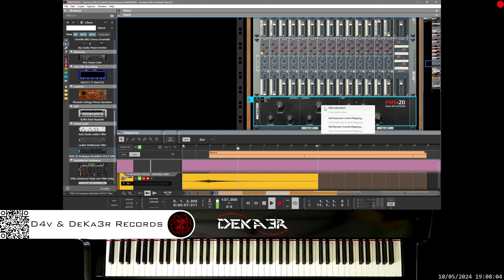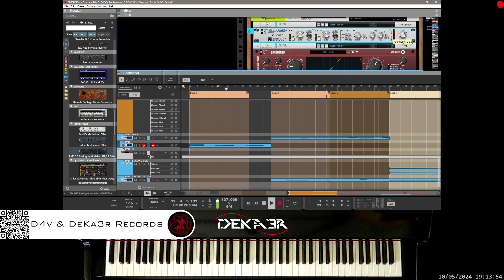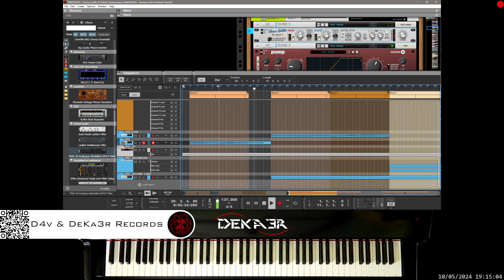🔴irl DIM3NSION - Overture (D4v & DeKa3r Remix) - Remix Contest